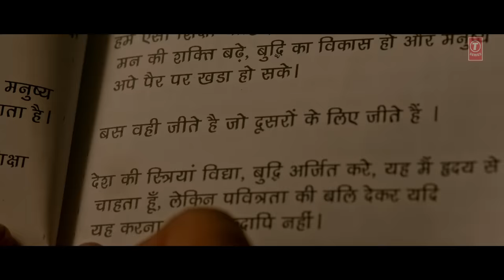Chalo Jeete Hain Video Song | Shail-Pritesh | Mangesh Hadawale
Presenting an inspiring story of young Naru destined to serve the nation, ChaloJeeteHain by Mangesh Hadawale.

Aanand L Rai & Mahaveer Jain Present "Chalo Jeete Hain", A Mangesh Hadawale Film Produced By Mahaveer Jain & Bhushan Kumar

Singers: Rwitika Sarkar,  Vasudha Tiwari, Vatsala Mishra, Rashi Harmalkar, Abhinav Kumar. Surbhi Khekale, Gauri Mishra, Aakriti Mishra, Yuvika Chaudhary, Saksham Kalra, Ayushi Nurani, Aditya Chouhan
Lyrics: Mantoo Bassi
Written & Directed By Mangesh Hadawale

Set as Caller Tune:
Set "Chalo Jeete Hain " as your caller tune -sms CHGH1 To 54646
Set "Chalo Jeete Hain - Dekho Jara Sar Uthakar" as your caller tune -sms CHGH2 To 54646
Set "Chalo Jeete Hain - Tu Hai Samandar" as your caller tune -sms CHGH3 To 54646
Presented By: Aanand L Rai & Mahaveer Jain
Dop: Rishi Punjabi
Production Design: Ashwini Shrivastav
Editor: Sanjay S.Ingle
Costumes: Ajay Kmr
Sound Design: Nihar Ranjan Samal
Casting: Shruti Mahajan Di
Colorist: Ashirwad Hadkar
Di Studio: Prime Focus
Vfx & Sound: Vikrant Studios
Project Incharge: Nainesh Joshi
Project Supervisor: Sangeeta Raval
Executive Producer: Prateek Rawal
A Sundial Production
Operator Codes:
1.Chalo Jeete Hain

2.Chalo Jeete Hain - Dekho Jara Sar Uthakar

3.Chalo Jeete Hain - Tu Hai Samandar